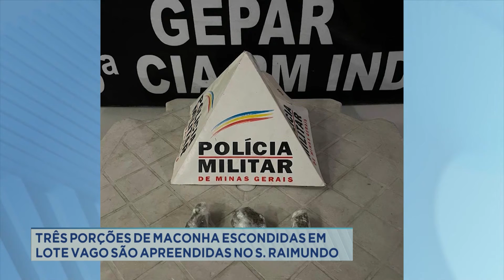Três porções de maconha escondidas em lote vago são apreendidas no São Raimundo em Gov. Valadar